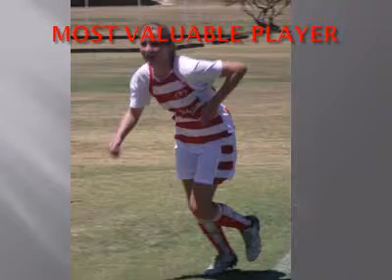2011 Awards Evening (1).avi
Mustangs Sports Academy Awards hosted at the Old Cash Store Sardinia Bay ,3 June 2011 .